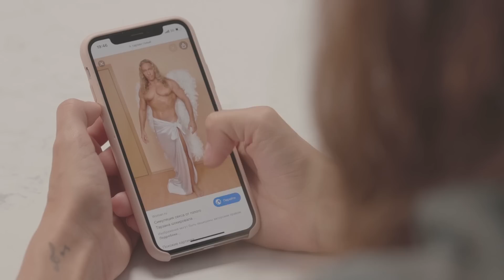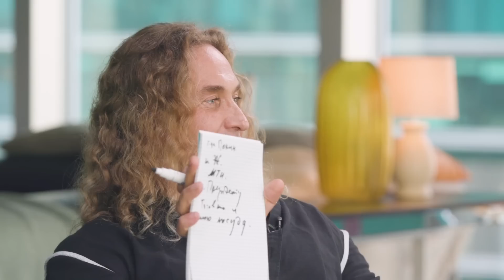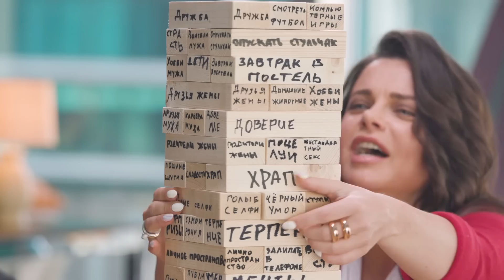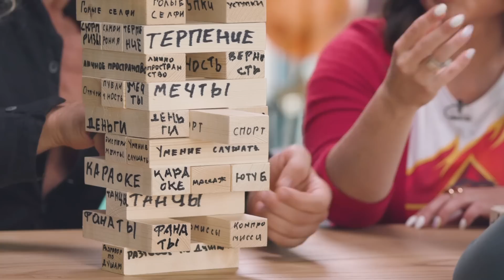Тарзан и Королёва - о ревности к президенту, украинском языке, ролевые игры | "Пятница с Региной"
0:47 - Тарзан и Наташа Королева в "Пятница с Региной"
1:25 - Топазовая свадьба. Секрет крепкого брака
5:20 - первый поцелуй
6:43 - лучшая часть тела Тарзана
7:15 - о ролевых играх
8:10 - о ревности
12:34 - видео с годовщины свадьбы
13:10 - об украинском и японском языках
14:20 - о сыне
18:56 - тренажерный зал
22:20 - секс втроем
24:30 - "Я никогда не..."
27:25 - "семейная дженга"
34:40 - о путешествиях